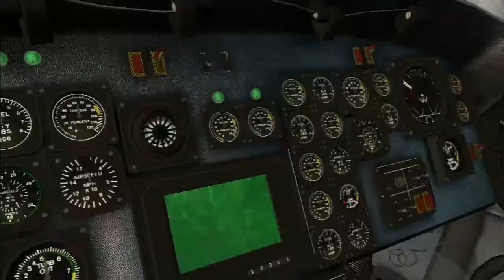Rambo: The Video Game #08 - Gameplay Walkthrough [German/HD] | Let's Play Rambo: The Video Game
►►► Rambo: The Video Game

Du bist Rambo!
Als John Rambo stürzt du dich nicht nur in beinharte Schießereien, sondern suchst auch taktisch klug Deckung, um die anrückenden Feindeshorden in Schach zu halten. So wird die Umgebung zu deinem stärksten Verbündeten.

Stelle dich 25 unterschiedlichen Gegnertypen, die dir alles abverlangen. Bewege dich mit tödlicher Präzision durch interaktive, zerstörbare Landschaften. Nutze dein reichhaltiges Waffenarsenal: Mit Bogen und Sprengpfeilen wirst du zur Naturgewalt!

Natürlich dürfen Boss-Kämpfe nicht fehlen: Egal, ob der fiese Polizeichef Teasle, der unbarmherzige Lieutenant Tay der oder ein russischer Hind-Helikopter -- nichts und niemand hält dich auf. Übernimm in speziellen Missionen Fahrzeuge/Geschütztürme, während du dich in Schleich-Einsätzen auf dein nicht minder tödliches Messer verlassen kannst.

Ein Highlight in Rambo: The Video Game sind die amerikanischen Original-Filmzitate von Sylvester Stallone als John Rambo und Richard Crenna in der Rolle des Col. Samuel Trautman!

Wisch dir den Schweiß von der Stirn, und atme noch einmal tief durch. Deine Mission beginnt... jetzt!